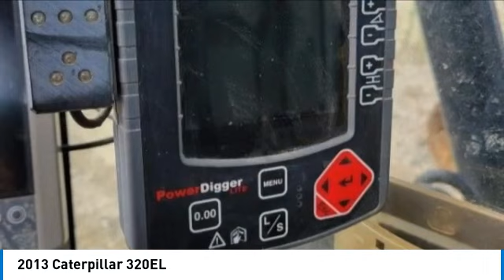2013 Caterpillar 320EL 68964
2013 Caterpillar 320EL

1941 south 42nd st suite 416J